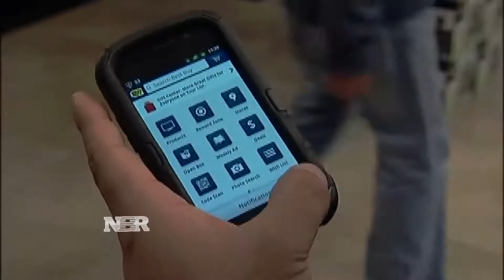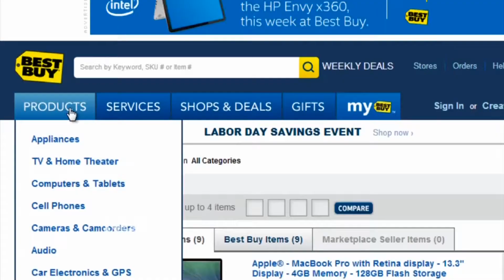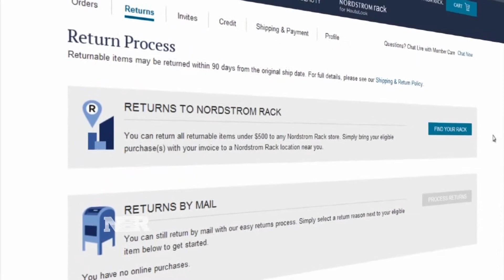Nightly Business Report: Fighting for foot traffic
How do old companies get more foot traffic in their brick-and-mortar stores?